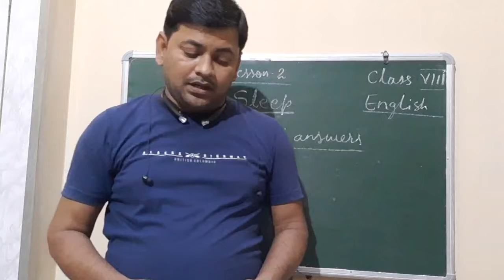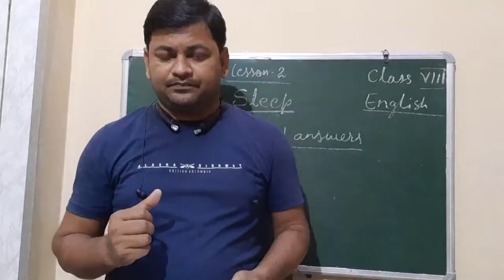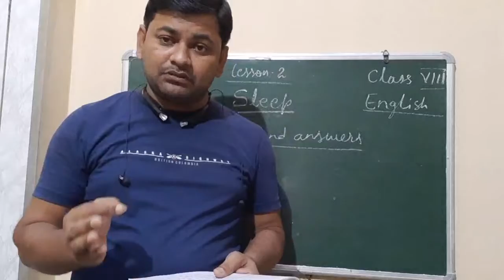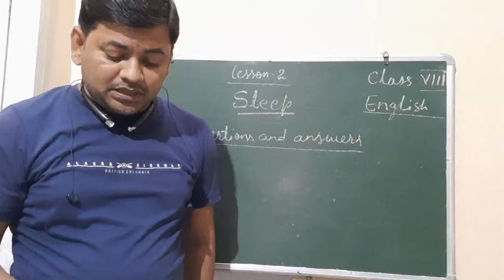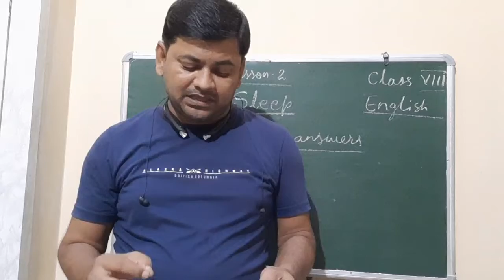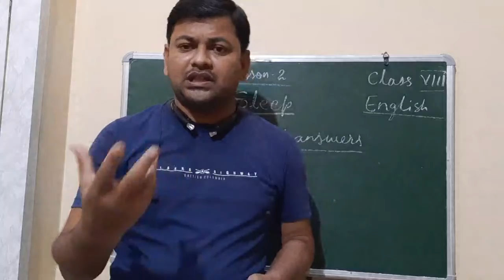english,class 8,lesson 2-sleep, questions and answers